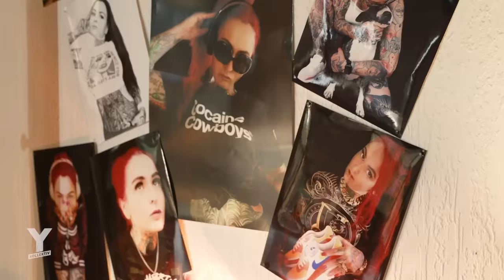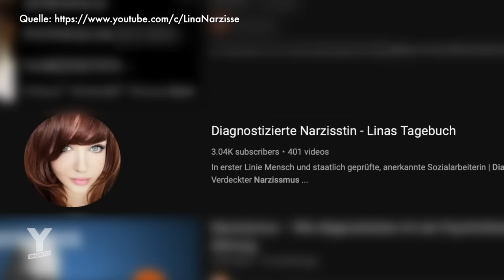Diagnose Narzissmus: Toxisch in Beziehungen, gehasst im Netz? | Y-Kollektiv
Im Netz und auf sozialen Medien wird viel darüber gesprochen, was Narzisst:innen ihren Partner:innen antun und wie schlimm sie sich in Beziehungen verhalten. Diagnostizierte Narzissten und Narzisstinnen selbst hört man in der Öffentlichkeit selten sprechen. Reporterin Katja Döhne macht sich auf die Suche und spricht mit Carina und Lina, beide sind mit der narzisstischen Persönlichkeitsstörung diagnostiziert. Außerdem ordnet Experte Prof. Stefan Röpke, der zu narzissmus geforscht hat, die Aussagen ein. Wie nehmen sich Menschen mit narzisstischen Persönlichkeitsstörung selbst wahr? Und werden sie von der Öffentlichkeit falsch dargestellt?
Autor:in: Katja Döhne
Schnitt: Katja Döhne, Martin Benedix
Kamera: Nik Götz, Jan Kittler, Michael Stragies
CvD: Lea Semen
Verwendete Musik: Eddy de Pretto – Random // Til Kolare – A new life // Til Kolare – Analog

Zeit Online: Ich – und dann alle anderen, Wenn Narzissmus krankhaft ist